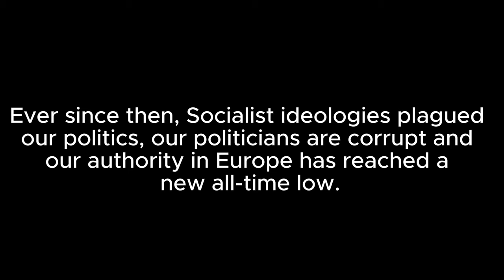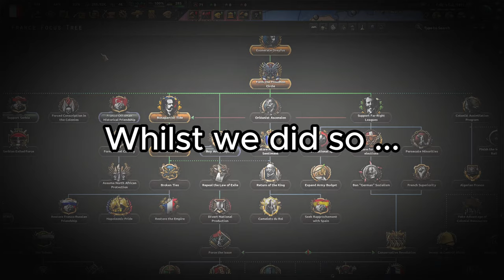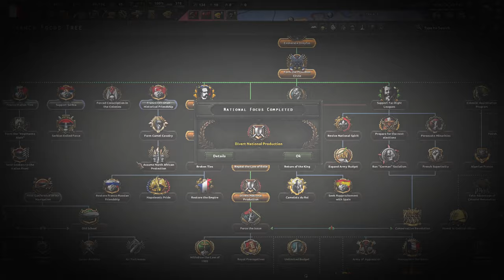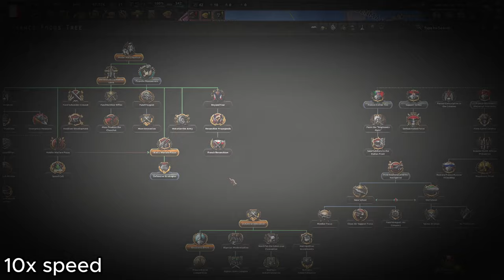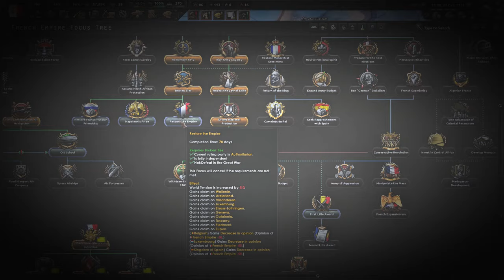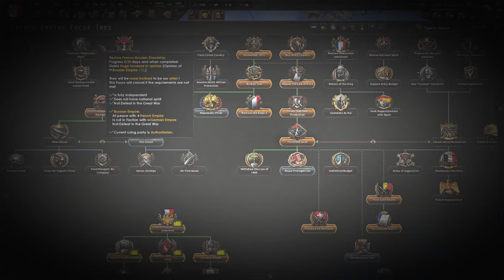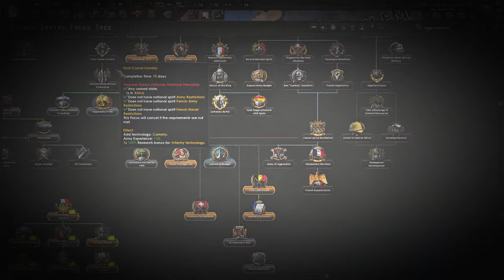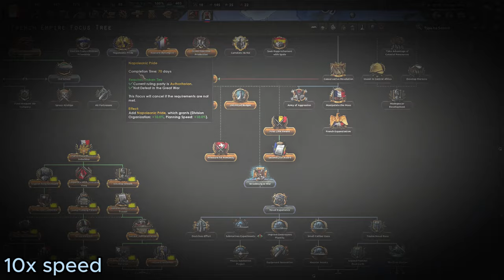French Empire Story/Timelapse - Great War Redux HOI4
Hello again!
I tried a new format, different to the ones I previously uploaded.
Please let me know if you like it!

- 55 Days at Peking (French Version)
- Chanson de l'Oignon
- French National Anthem
- Le Regiment de Sambre et Meuse
- La Victoire est a nous
- Marche Le Pere de la Victoire
- Le Chant du Depart

Timestamps:

4:50 French Civil War